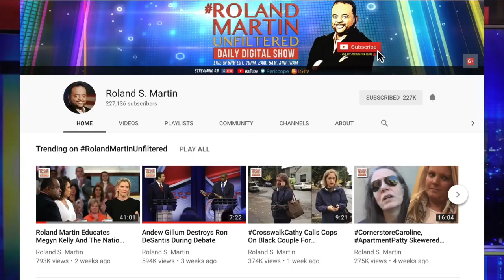Video Captures Chicago Cops Hitting, Stunning & Dragging A Black Teen Downstairs At School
Newly released surveillance video shows Chicago police officers dragging a high school student down a flight of stairs and kicking and hitting her and using a stun gun.

Dnigma Howard, 16, initially faced felony charges after police said she initiated the January incident at Marshall High School. However, the charges were dropped, and the newly released video contradicts what police reported.